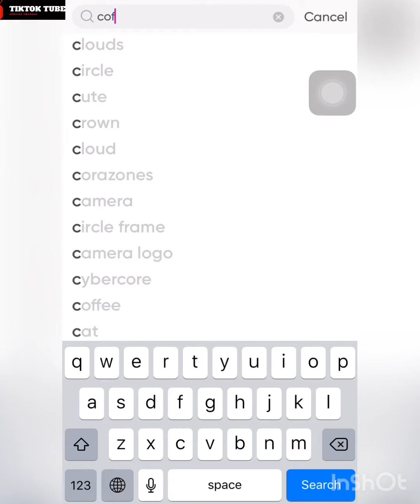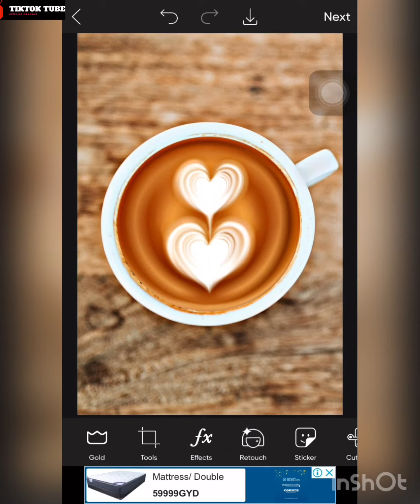How to create a Coffee Art Effect Tutorial #2 [picsart]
Tired of posting boring coffee ☕️  pictures on your social media?
I gotchu boo Just download the picsart app to get started!

Step 1: Select the picture of the coffee you want to edit
Step 2: Go to stickers and type coffee art
Step 3: Select the coffee art sticker of your choice
Step 4: Adjust the sticker in the cup and apply it
Step 5: Go to effects, select fx & HDR for a high definition quality picture / brigtens up the pic (optional)

Stay safe 😷